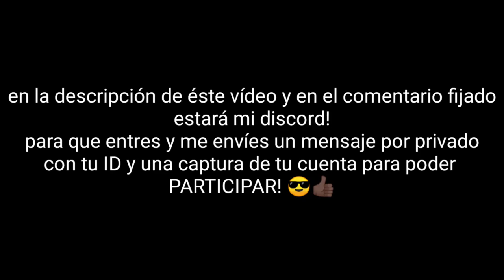SALA POR PASE ELITE | FREE FIRE 😎👍🏿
Gracias por verlo completo, si lo has echo.

Si te gusta mi forma de hacer vídeos o mi manera de hacer humor te agrada te invito a suscribirte ya que es mi forma de hacer las cosas al igual que todos mis vídeos y streams 🥴.

Y si puedes, quieres y deseas apoyarme:
Conviértete en miembro de este canal para disfrutar de ventajas:

 Un GUSTASO broo 🤧❤️